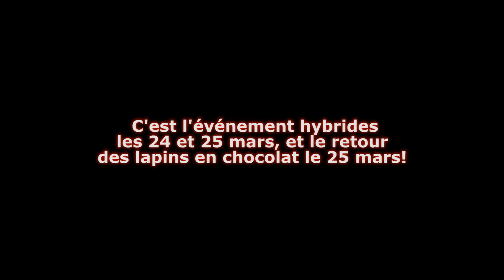Alix TV présente la nouvelle Prius 2016 redessinée - Alix Toyota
Alix Toyota, votre concessionnaire Toyota à Montréal depuis 1968.